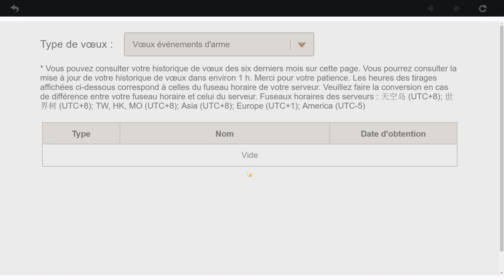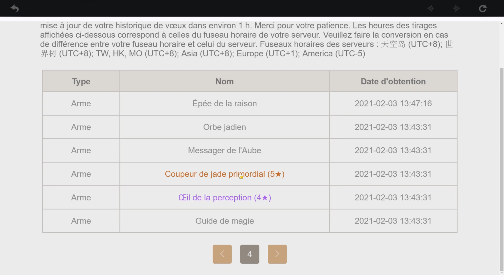DEUX SUCCES CACHES & PREDICTION FUTURE BANNIERE - DES PRIMOS FACILES & DU BLABLA - GENSHIN IMPACT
Yo ! Je remet ma casquette de Détective et on repart à la chasse aux succès ! On discute également de la suite des bannière tout en frappant des Golems.
Envie de me soutenir ?